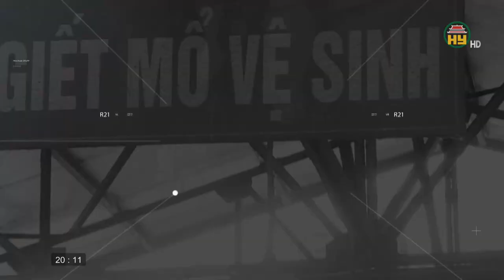Tiềm ẩn TNGT từ việc học sinh đi ngược chiều trên QL 38